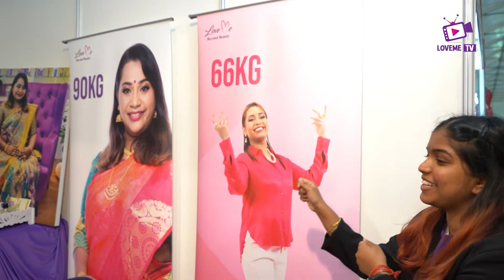Deepavali sale ! | Loveme | Ice Lemon Tea | Agenda Suria Communication 2022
Daily news of Love Me Deepavali booth at Bukit jalil